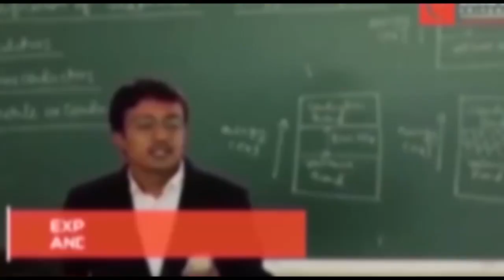पृथ्वीपुर - कमलनाथ का दावा,स्व.ब्रजेन्द्र सिंह और नितेन्द्र सिंह राठौर पर भी भाजपा ने डाले थे डोरे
पृथ्वीपुर विधानसभा- पूर्व मुख्यमंत्री कमलनाथ का बड़ा दावा,स्व.ब्रजेन्द्र सिंह और नितेन्द्र सिंह राठौर पर भी भाजपा ने डाले थे डोरे